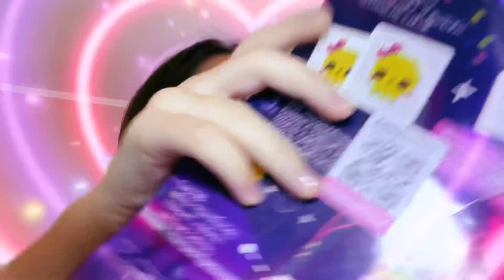Делаю обзор на термо мозайку ￼￼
Увлекательный обзор на термо мозайку ￼ЗВУК НЕ МОЙ